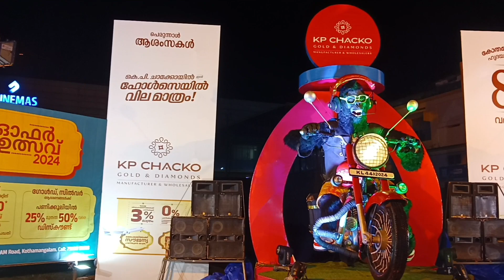mar thoma cheriapally perunnal 2024